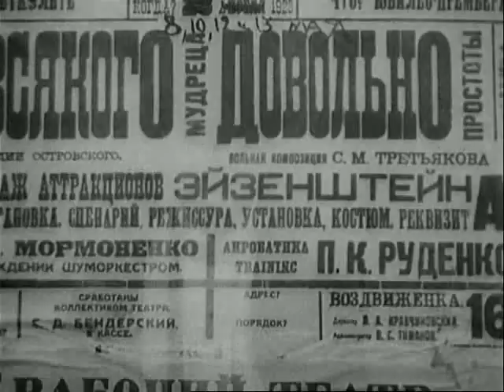Eisenstein's Dadaistic Movie - Diary of Glumov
Short movie from Sergei M. Eisenstein made in USSR in 1923., as a part of performance shown in Moscow that year. It shows us a new viewing angle at the director of ,,Battleship/Armored Cruiser Potemkin'' (Броненосец Потёмкин).